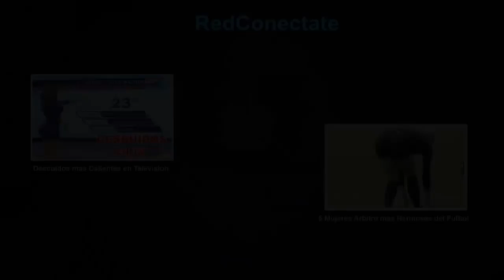TRABAJADORES RAPIDOS NIVEL ASIÁTICO [Mr Loma]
TRABAJADORES RAPIDOS NIVEL ASIÁTICO
Trabajadores Rapidos Nivel Dios, Trabajadores Genios y Rapidos